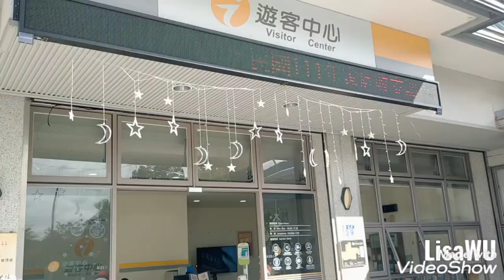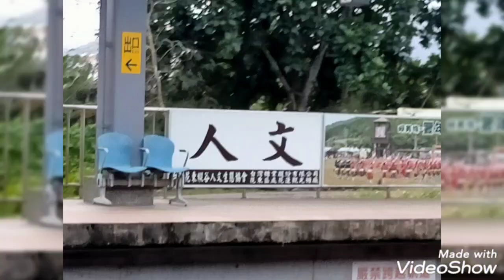羅山遊憩區-兩山之間